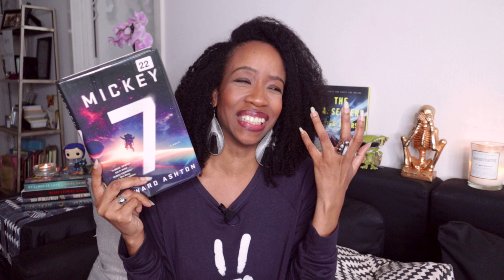2022 Horror & Sci-Fi Book Releases + Another Riley Sager book 👀 | JUNE WRAP UP 2022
In June I read a few 2022 book releases. Some good and some
not so good. Also, am I finally done with YA books?

Let me know how your June reading month went!

~Nakia

📚 BOOKS MENTIONED 📚
Jade City by Fonda Lee
Fall of the House of Crain by Cindy Winget
Go Hunt Me by Kelly Devos
The Last Time I Lied by Riley Sager
Hell Divers III: Deliverance by Nicholas Sansbury Smith
No Time Left by David Baldacci
Mickey7 by Edward Ashton

🎬 EQUIPMENT 🎬

CAMERA: Canon EOS M50
MICROPHONE: PowerDeWise Lavalier Microphone
RING LIGHT: Neewer Advanced 18-inch LED Ring Light